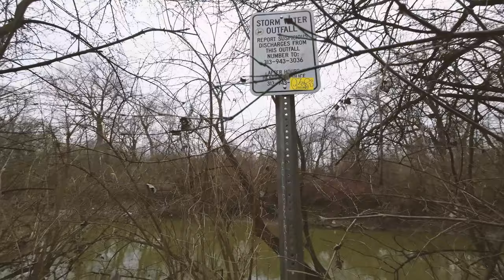4k will get you in trouble NEW YEARS EVE CRAWL Ford Field Park Axial / TRAXXAS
last trail event for 2023 at ford park dearborn mi